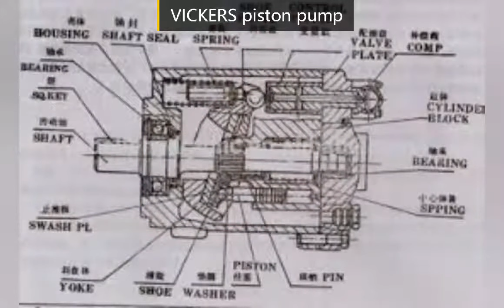VICKERS piston pump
The proven components are designed for pumps in lighter, heavy duty, compact enclosures.